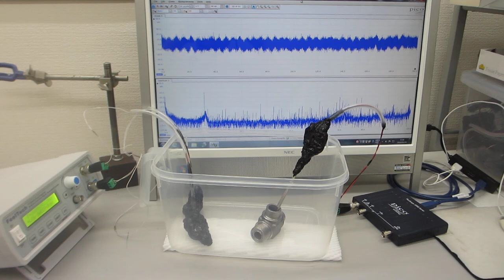オリジナル超音波プロ－ブによる、１－１００ＭＨｚの表面弾性波を非線形制御する実験（メガヘルツのスイープ発振とパルス発振の組み合わせ技術）